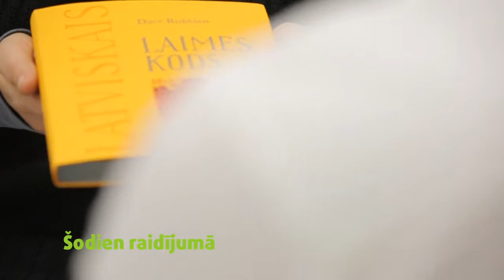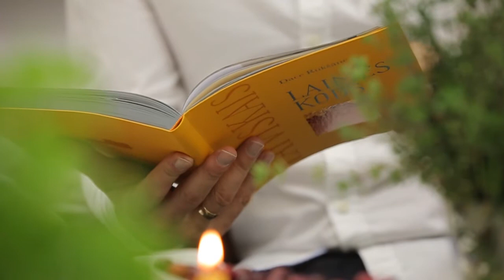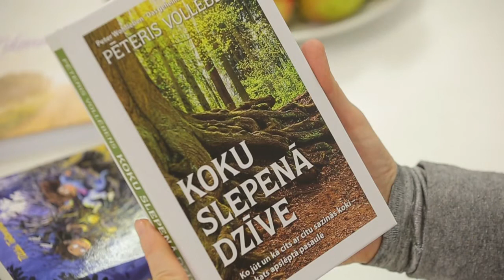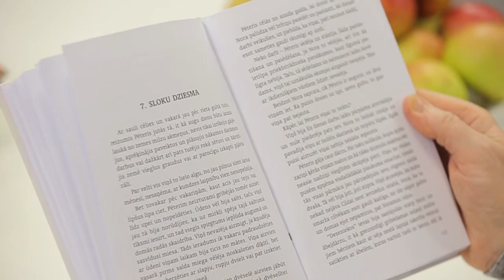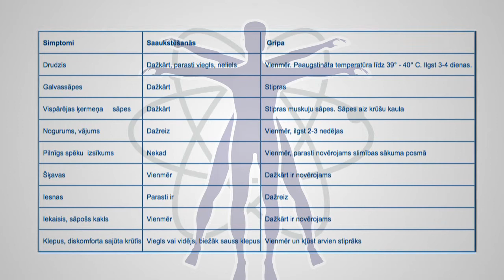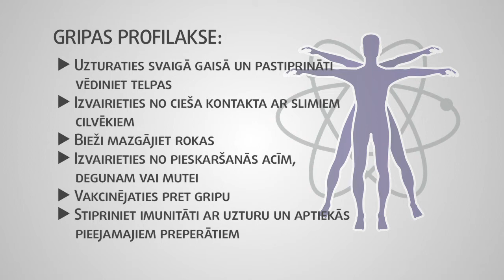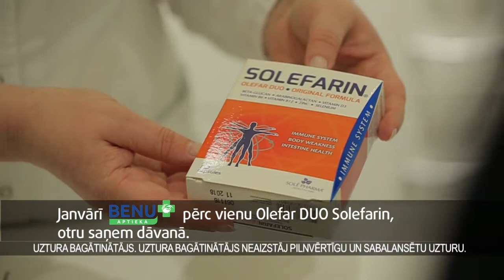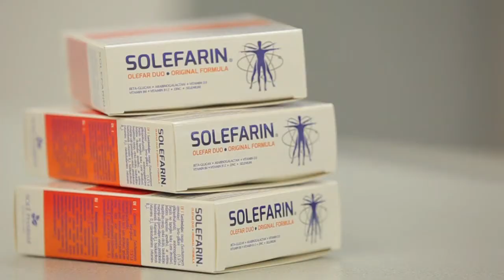DZIVITE 2018 01 13